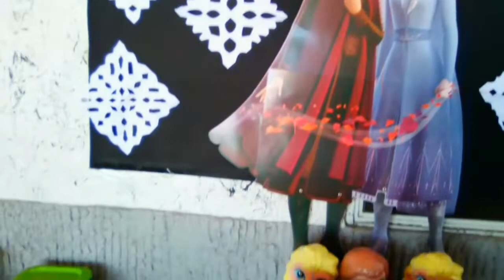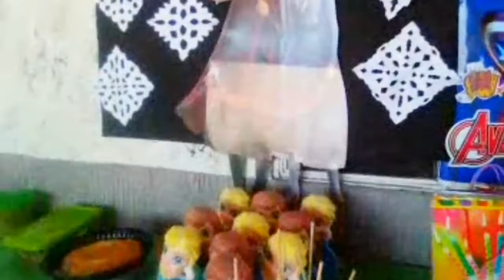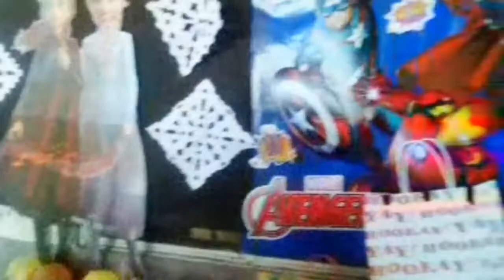festejando mi cumpleaños y el de mi sobrina en cuarentena ❄️☃️ o ⚔️🛡️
el video es un video especial porque estoy festejando mi cumpleaños y el de mi sobrinas en cuarentena y el cumpleaños es de Frozen y de los Avengers y es un poco extraño pero pongo en los comentarios que eligen Frozen o los Avengers

likee: @superjonathan